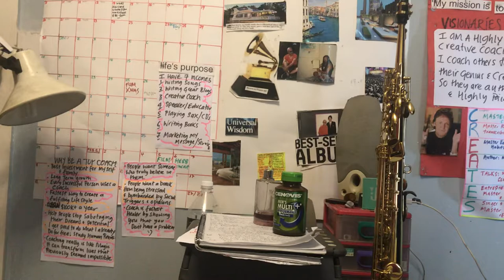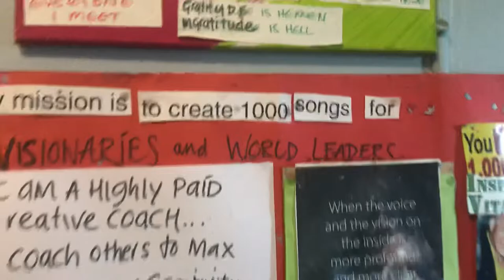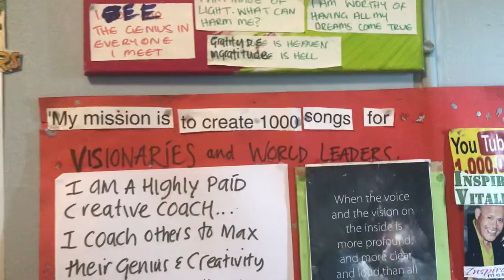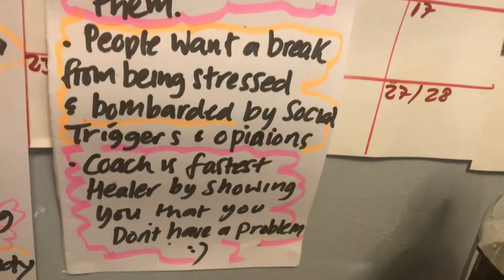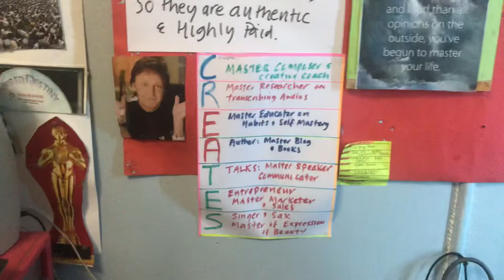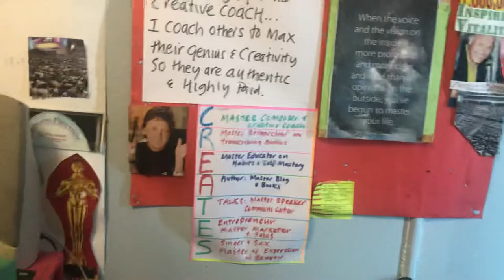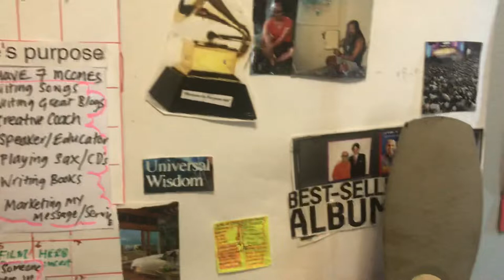How Unemployment Creates Wealth & Freedom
Dreams to Reality